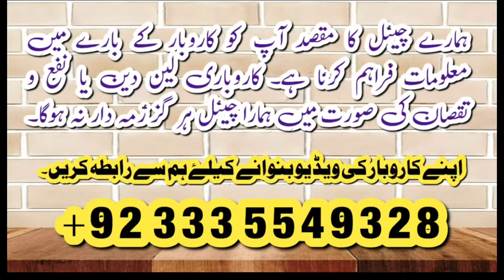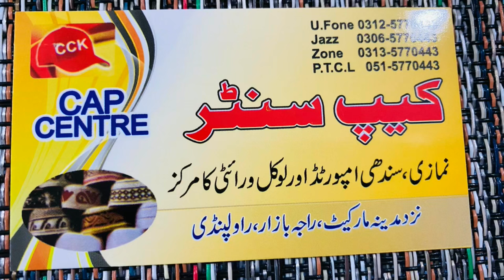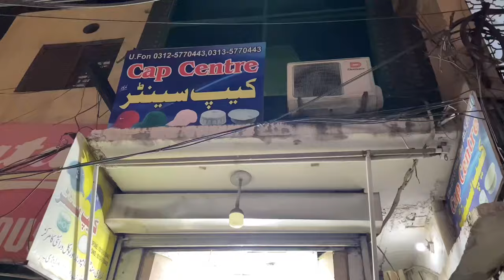Caps and hat’s wholesale market in Pakistan | All types of caps Price in Pakistan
For Paid Business Promotion
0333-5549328